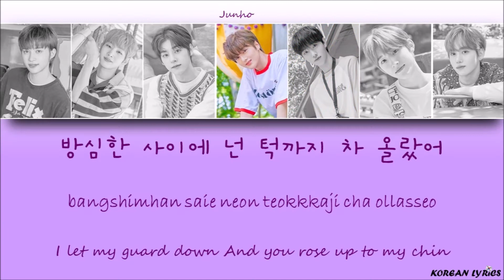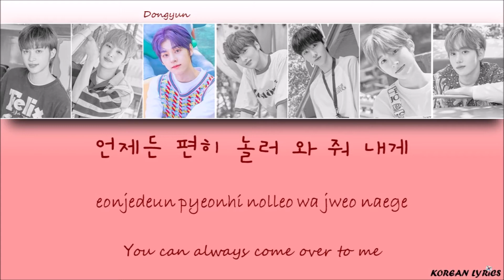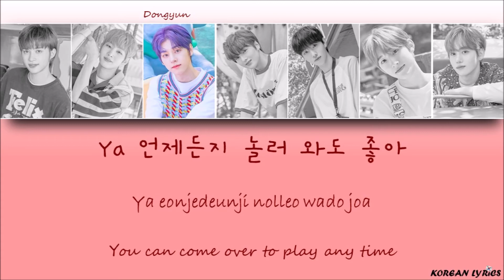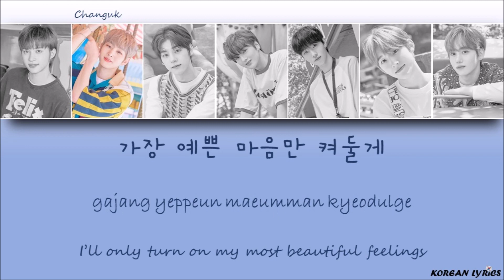DRIPPIN - Free Pass (Han/Rom/Eng) Lyrics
Color Code :
Hyeop : Green
Yunseong : Orange
Changuk : Blue
Dongyun : Red
Minseo : Yellow
Junho : Purple
Alex : Pink
No copyright infrightement intented ! The song does nto belong to me.
Korean Lyrics ;)